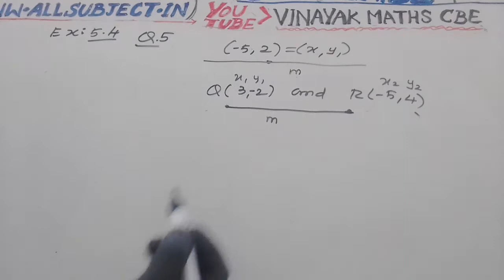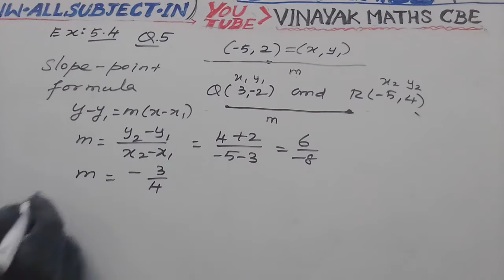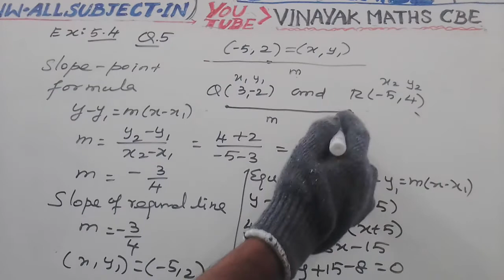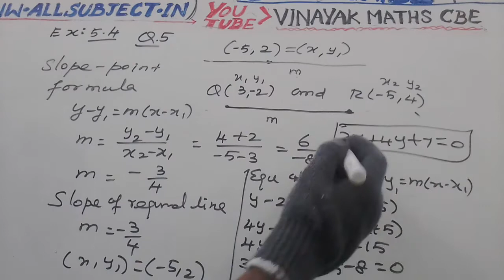TN CLASS 10 EX 5.4 Q.NO 5